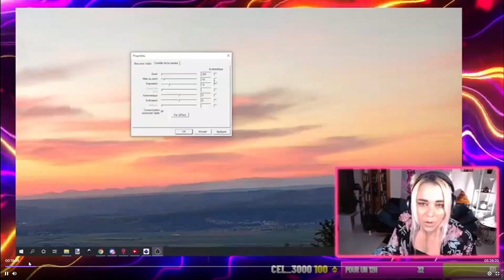BEST OF #3 - DE TWITCH [NOVEMBRE 2021]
🔔 Dans ce BEST OF #3 petit résumé de mes streams, une compilation des clips de ce mois de novembre

La personne que tu peux entendre chanter à la guitare c'est John et tu peux le retrouver sur twitch (parce que c'est un être humain merveilleux )
Tu peux me retrouver sur Instagram je publie tout les jours des story, des photos :
Tu peux aussi me retrouver sur Twitch du Lundi au Vendredi de 21h à 3h (ça dépasse souvent en ce moment), on papote d'actu...